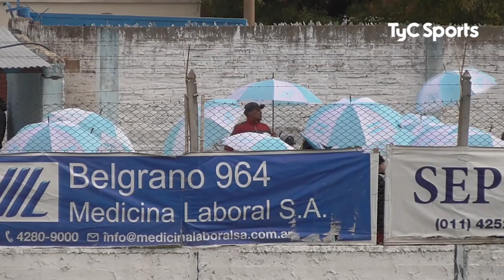Argentino de Quilmes 2-1 Acassuso | Primera División B | Fecha 1 (Clausura)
Gol de Lucas Arzamendia (ARG) a los 38´, Facundo Lando (ARG) a los 70´ y de Braian Benítez (ACA) a los 77´.

Seguí toda la Primera B en TyC Sports y TyC Sports Play.